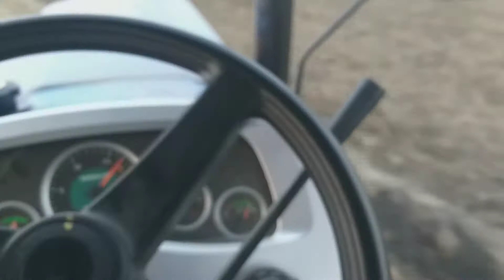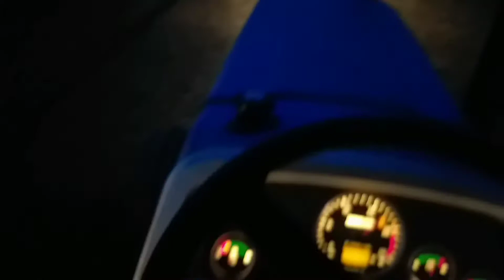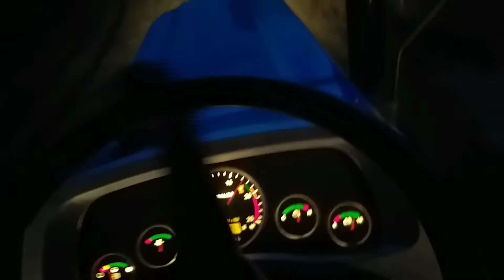ਅੱਜ ਸਾਰਾ ਦਿਨ ਟਰੈਕਟਰ ਤੇ ਖੇਤਾਂ ਵਿਚ SONALIKA SIKANDER 750